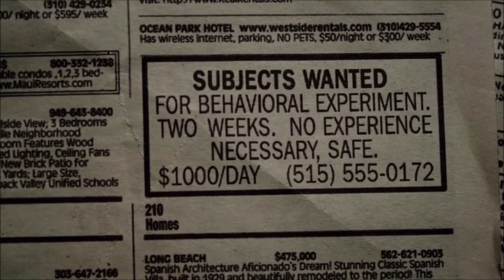The Experiment Movie (2010) Full Explain in Hindi/Urdu // Action Movie Explain // Movie Explain AD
The Experiment Movie (2010) Full Explain in Hindi/Urdu

The Experiment movie explained in Hindi
The Experiment story explained
 The Experiment full story explained
The Experiment explain in hindi/urdu
The Experiment full movie explain in hidni
 Hollywood movie
Full movie explained
The Experiment movie explain